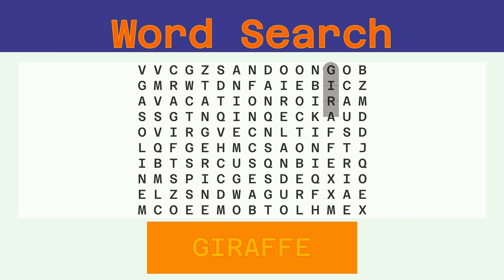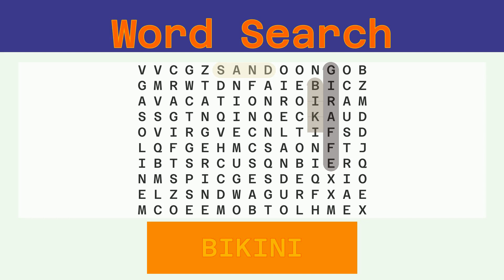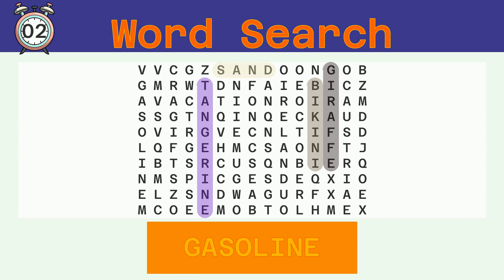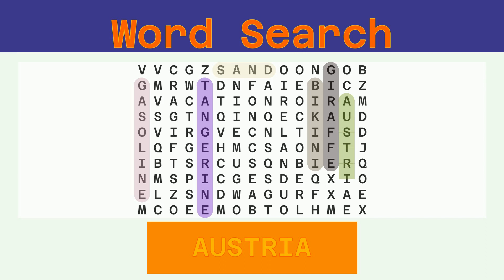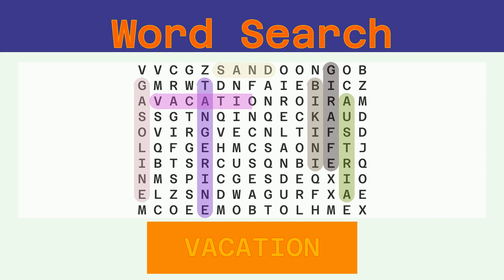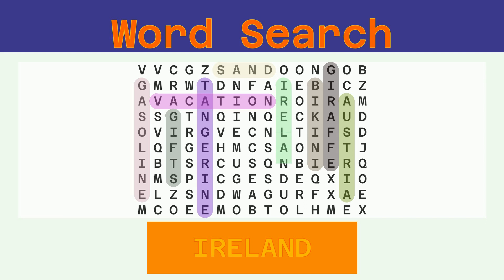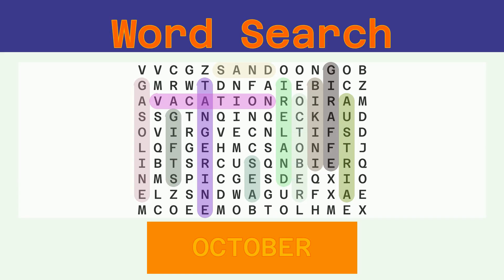Word Search - Challenge 02/28/2022 - Easy - Random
Words to find:
GIRAFFE, SAND, BIKINI, TANGERINE, GASOLINE, AUSTRIA, VACATION, GIFTS, IRELAND, SEA, OCTOBER,

Answer:
00:30 GIRAFFE
01:06 SAND
01:39 BIKINI
02:14 TANGERINE
02:52 GASOLINE
03:29 AUSTRIA
04:05 VACATION
04:42 GIFTS
05:16 IRELAND
05:52 SEA
06:24 OCTOBER